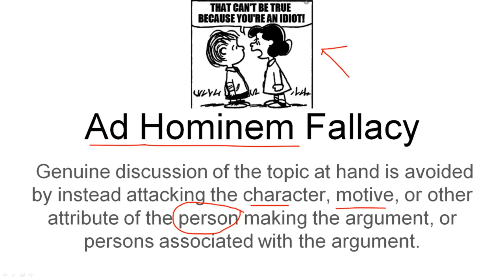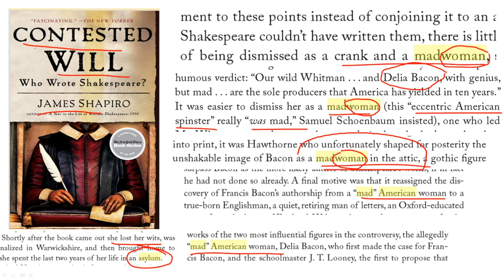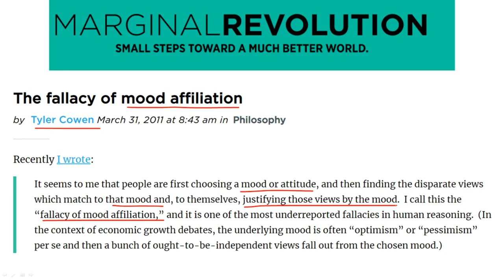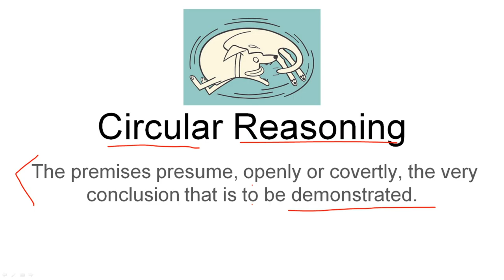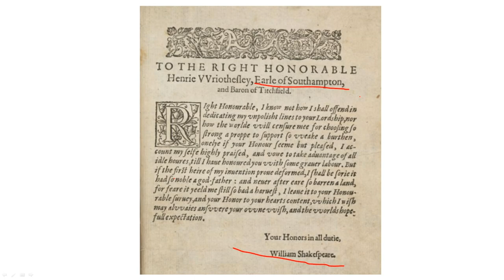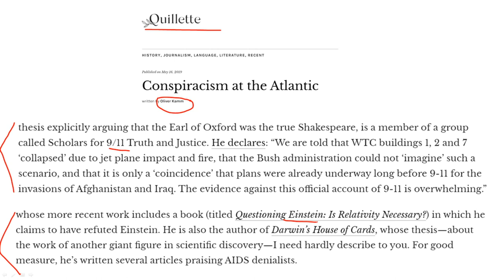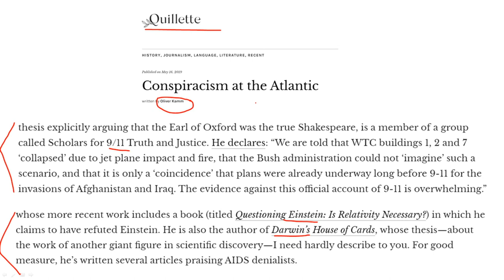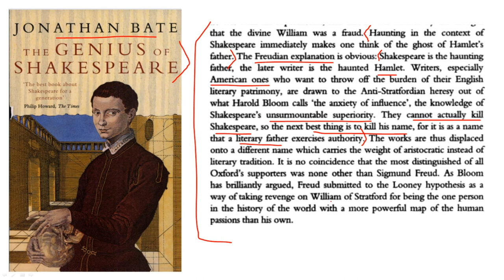Logical Fallacies and the Shakespeare Authorship Question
Learn about logical fallacies by examining the arguments of Shakespeare-wrote-Shakespeare apologists. Learn to spot the bad arguments people make when they lack facts and evidence to support their ideas. Marvel at the depths people will go to!